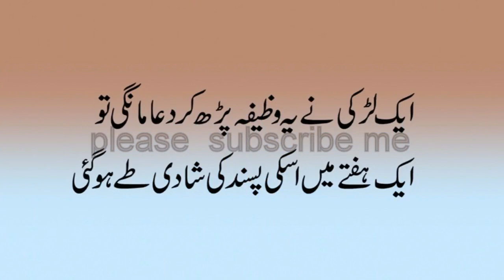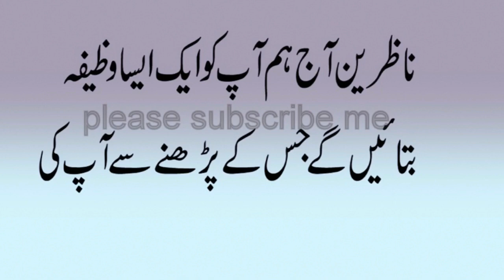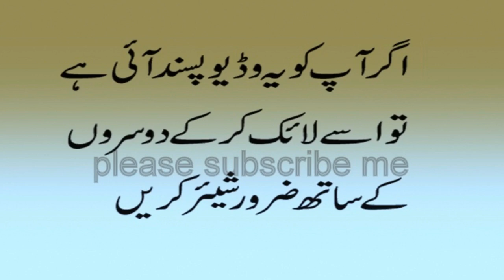Wazifa for marriage| rishta hone Ke liye wazifa pasand ki shadi ka wazifa urdu